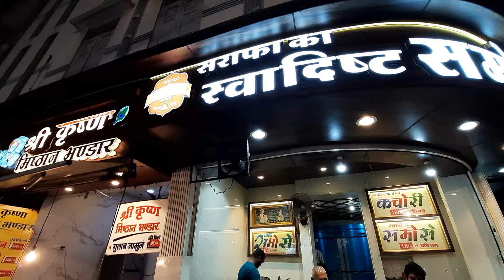Ep.02 Indore Sarafa Bazaar | Samosa & Kachori | Gulab Jamun | Kalakand Sweet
Ep.02 Inore Sarafa Bazaar | Samosa & Kachori | Gulab Jamun | Kalakand Sweet indore sarafaindore @indiasexperiencewithnalin5029